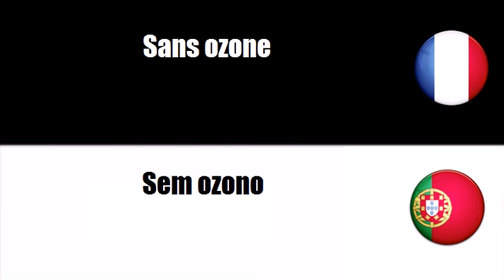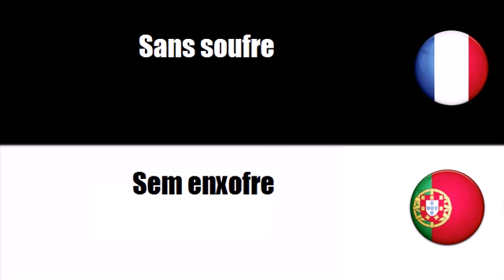Vocabulário francês # Tema = Sem OGM